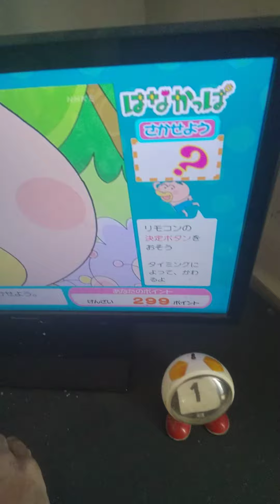はなかっぱd放送チャレンジ。300点を超える瞬間を撮影する。壁紙青から赤。2023/08/02。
#2023/08/02。